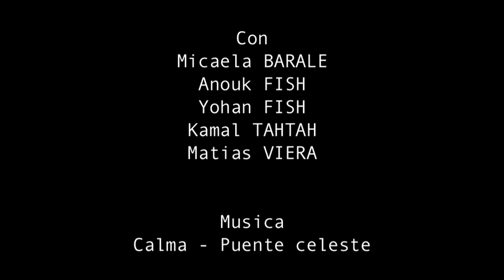El Trencito (Le petit train)